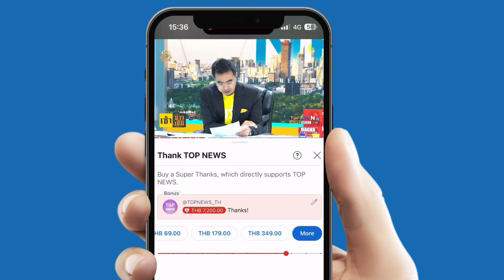กว่าจะมีวันนี้ "หมูทอดเจ๊จง" คนกินไม่ได้โง่ อุทาหรณ์ มีแต่ตายกับตาย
เจาะลึก "หมูทอดเจ๊จง" DNA จงใจ กิจแสวง เจ้าของแบรนด์ ย้อนจุดต่ำสุดในชีวิต กว่าจะมีวันนี้ อุทาหรณ์ มีแต่ตายกับตาย แนะนำค้าขายต้องใจป้ำ ย้ำ คนกินไม่ได้โง่